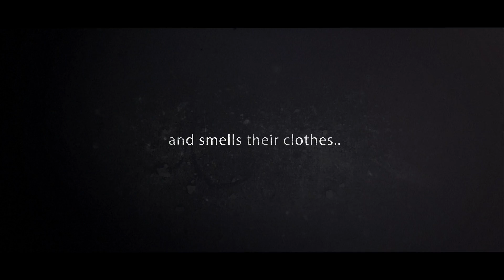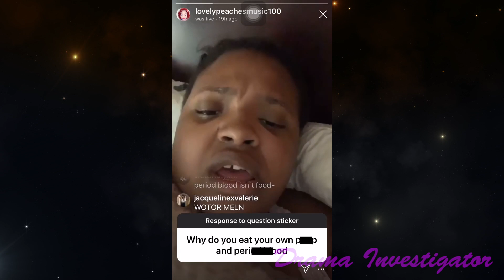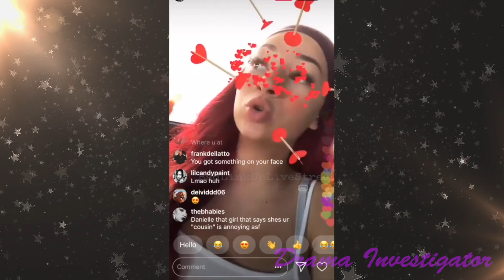crazy fan BREAKS INTO bhad bhabie & malu trevejo's homes..